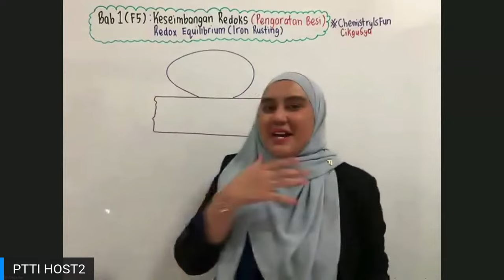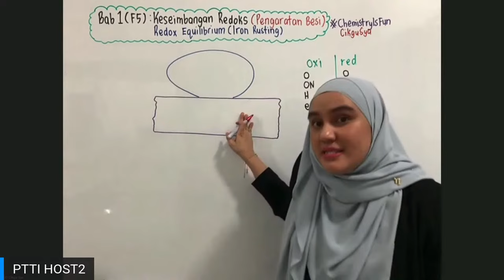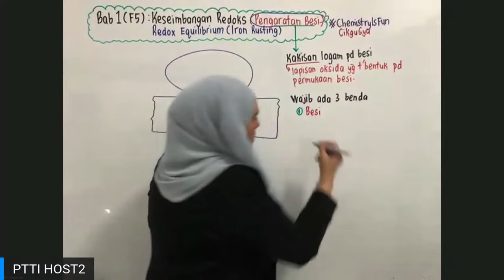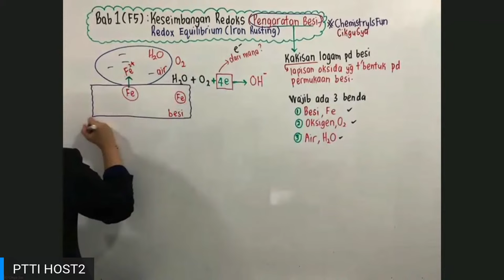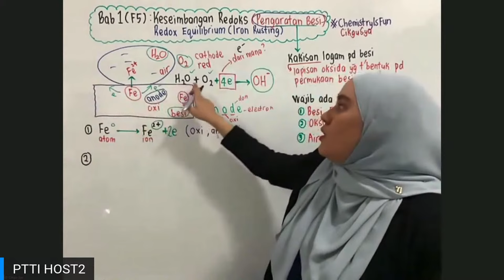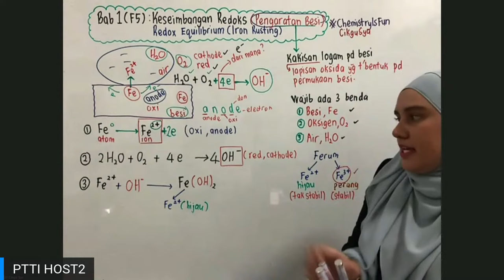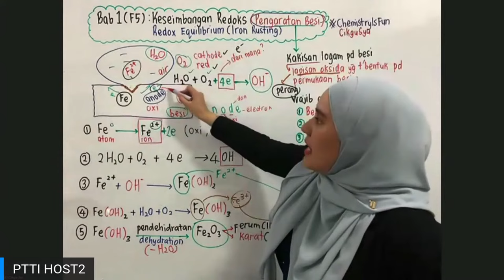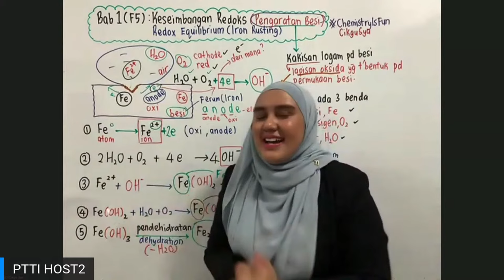PTTI Kimia KSSM Cikgu Sya - Keseimbangan Redoks : Pengaratan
Genius At Home! Peluang untuk korang jadi genius SPM bila belajar secara online bersama PTTI. Petang ini! Korang boleh join dan belajar subjek Kimia bersama Cikgu Sya, eksklusif LIVE di Youtube PTTI.
Perlukan bimbingan berterusan dan efektif? DM kami untuk info lebih lanjut tentang program bimbingan PTTI ataupun layari